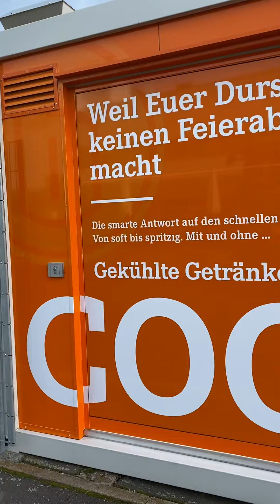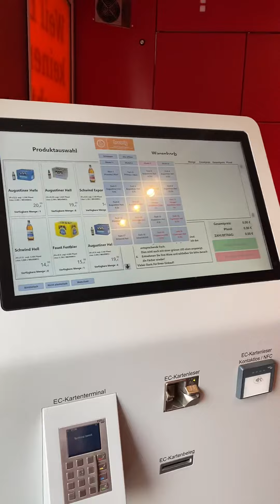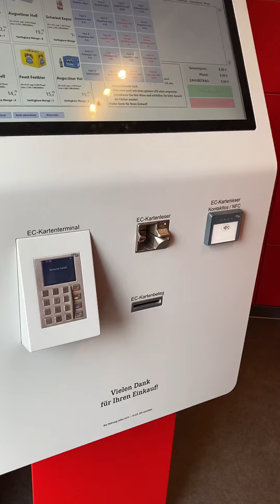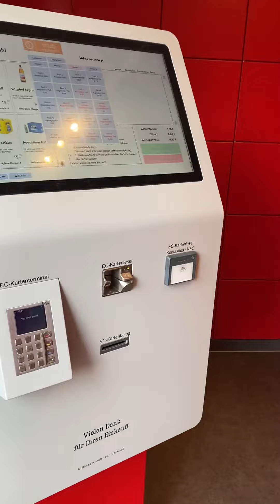Tommasi in der Coolbox bei Getränke Breunig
Getränke Breunig in Haibach bei Aschaffenburg hat eine Coolbox für coole Drinks aufgestellt! In der Breunig Coolbox warten gut gekühlt Weine, Bier, Wasser und Softdrinks auf durstige Kehlen! Unter anderem wird auch der beliebte Weißwein Lugana „Le Fornachi“ vom Weingut Tommasi angeboten! Darüber freut sich das Weingut und spendiert solange der Vorrat reicht eine Flasche gekühlten Lugana in jeder 10. Box mit alkoholischen Getränken! It‘s cool man (and woman)!